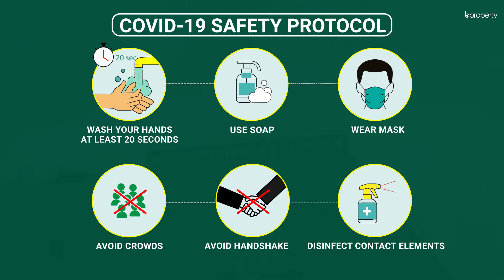Pleasant 480 Sq. Ft. Flat in Banasree | Flat for Rent in Dhaka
Banasree is a proper residential area with modern amenities that make a location fit to reside in. The apartment here is quite good and if you focus, you will be able to create the perfect environment here using your creativity. There are numerous facilities that are provided by the building itself and you will have a good time living here. for more info or call